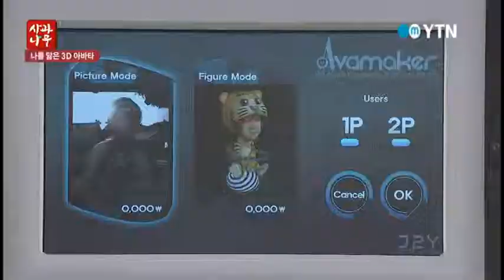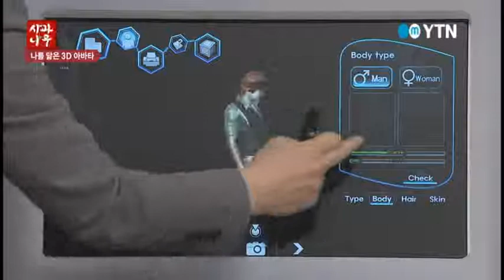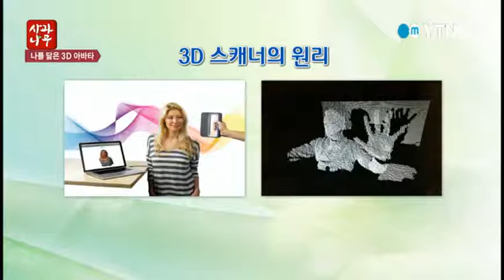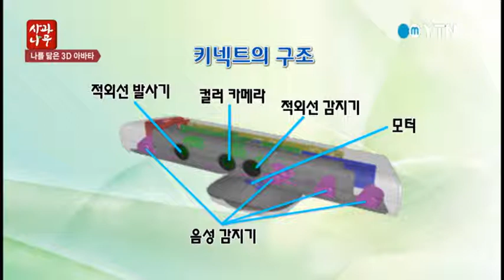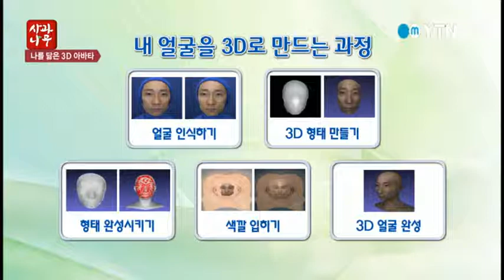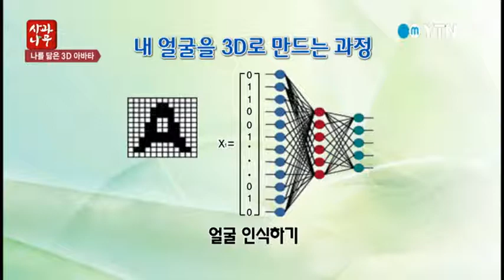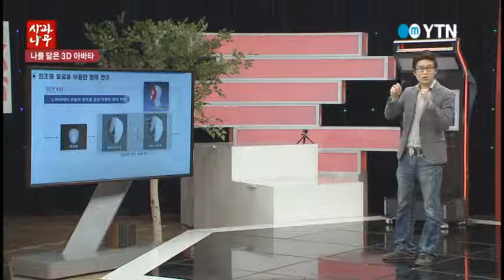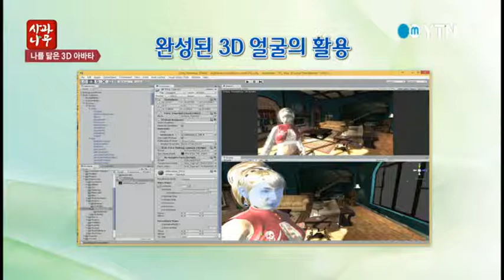[사과나무] - 내 얼굴로 만드는 3D 아바타 - 정정열, 제이투와이소프트 대표 / YTN DMB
가상현실 속 나의 분신 아바타!

내 얼굴과 똑같이 만들 수는 없을까?

보다 정교하고 세밀한 3D 아바타를 만나는 방법, 지금 공개됩니다!